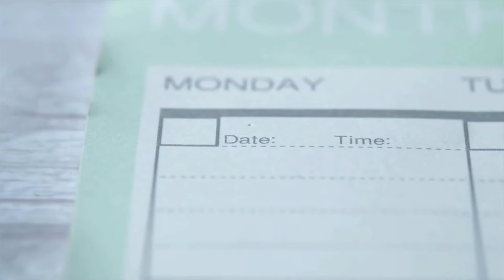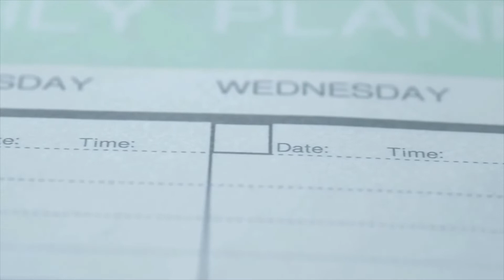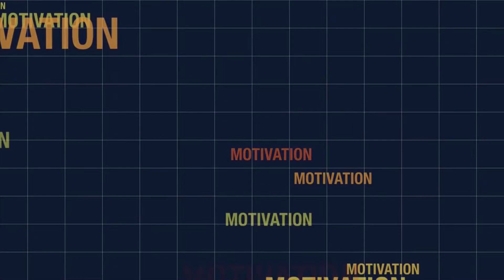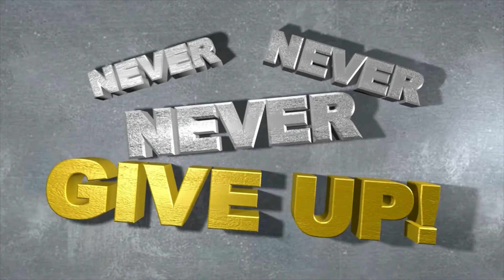5 TIPS TO HELP YOU KICKSTART YOUR SHORT WEEK | TUESDAY MORNING MOTIVATION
👑💎💍 👜 Allow me to assist you with all of your Jewelry & accessories...shop Pandi's $5 Bling-N-Thingz

🚨*Would you like to learn how to build great credit, eliminate debt, & grow your income? MyEcon DIY Credit Repair; Financial Strategies; Travel Club Membership; Business Opportunity

🚨*I am encouraging all of my friends to invest in the paid version of StreamYard, especially if you're a content creator! You'll get $10 in credit once you've spent $25 on your first month of service, simply by signing up with my referral

THIS VIDEO IS INTENDED FOR INFORMATIONAL & ENTERTAINMENT PURPOSES ONLY